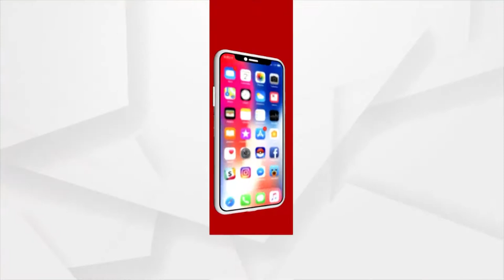World Radio Day Sand Art by Sudarshan Patnaik in Puri Beach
Sand artist Sudarshan Patnaik's sand art in Puri Beach on World Radio Day.